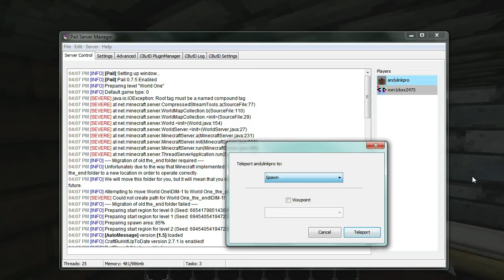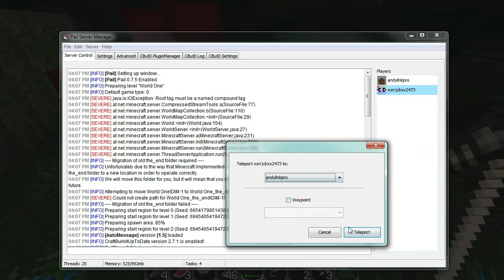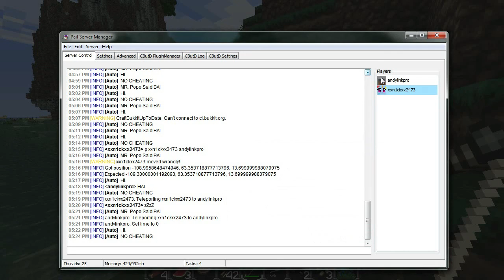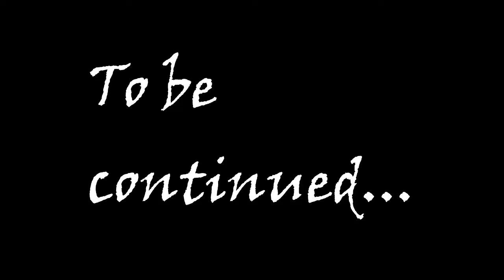Minecraft Eternal Odyssey Ep 4 onwards, to ADVENTURE!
We will soon return, to complete the epic quest to find our homeland
0:53 for video